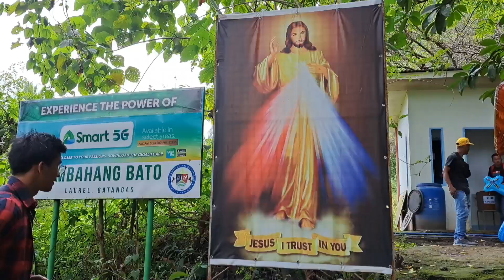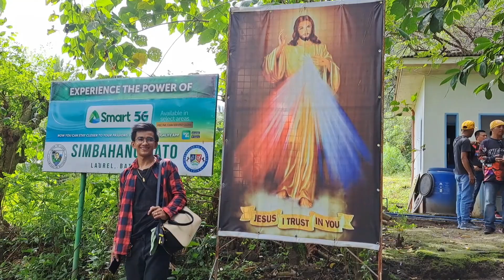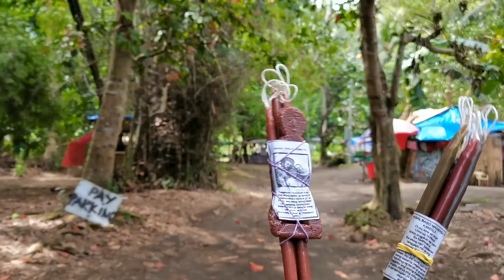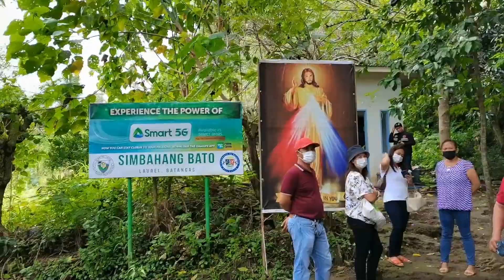Simbahan Bato ,Laurel Batangas